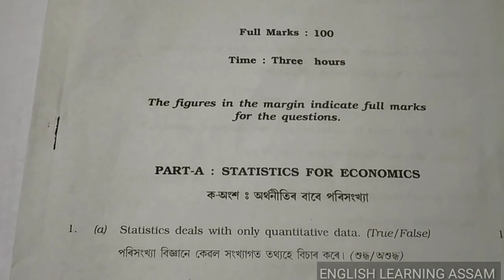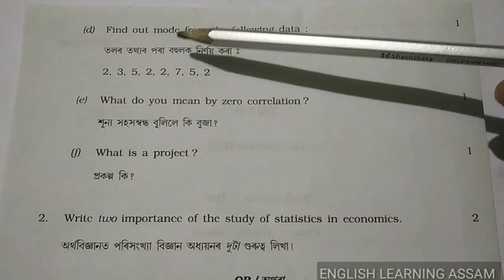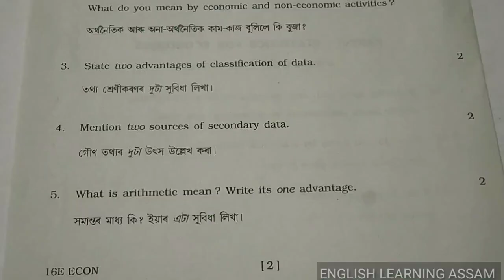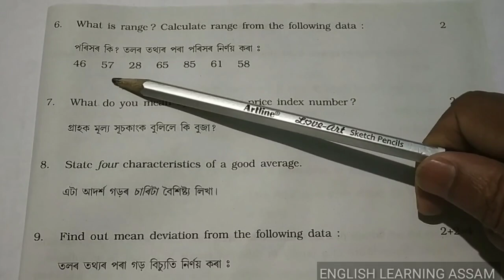hs 1st year exam 2023 economics common question answer|class 11 economics important questions answer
hs 1st year 2023 exam
hs economics
hs 1st year final year economics
 hs 2023
economics class 11 important questions
hs 1st year exam 2023 economics
economics class xi
economics class 11
hs 1st year exam 2016 economic  question paper
hs 1st year exam 2016 economics
hs first year economics question answer
hs 1st year economics question answer assamese medium
hs 1st year final exam question paper 2016
class 11 economics very short question answer
class 11 economics
hs 1st year economic
hs 1st year economics question

1.For English ,English Grammar and Assamese for Class: VIll-Xll and Assam TET 2021, follow the following link:-

For HS 1st Year Final Exam 2016, Economics Question Paper Solution,  follow the following link: